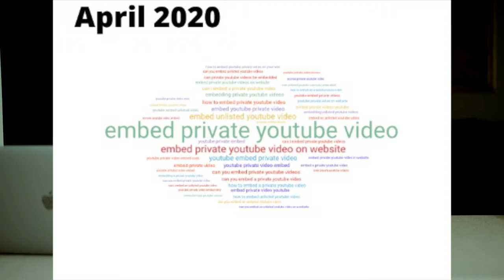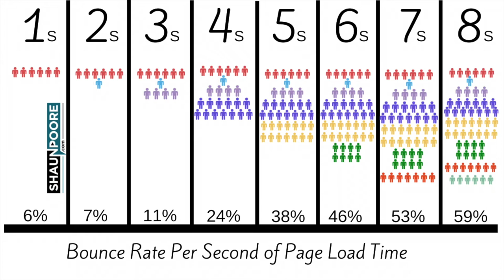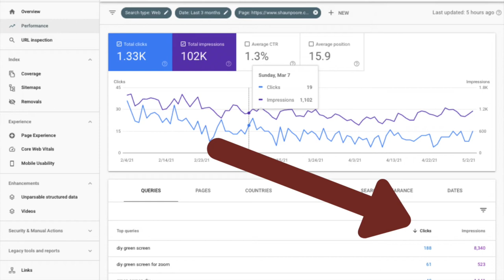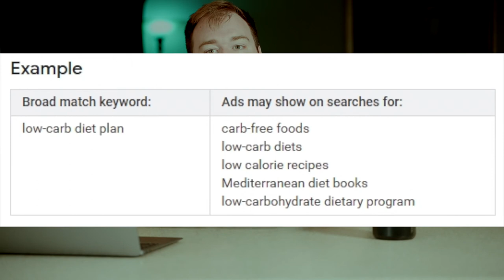Top 10 Blogging Myths, The Bad Blogging Advice That Hurts Your Site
So much blogging advice out there is completely outdated and needs to change.  Here are the ten things I've found to be the most blatantly false and that are tripping up new bloggers.